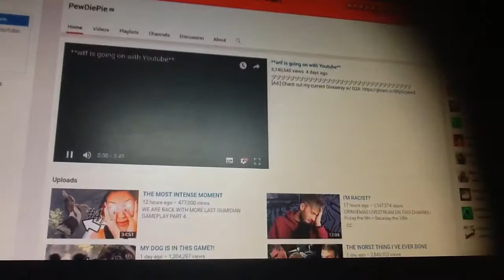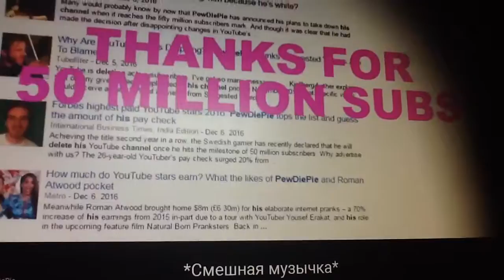DELITENG MY CHANNEL